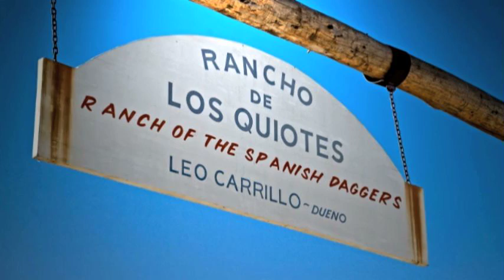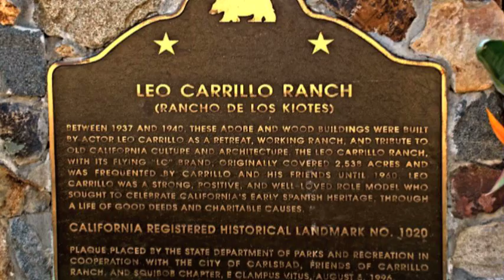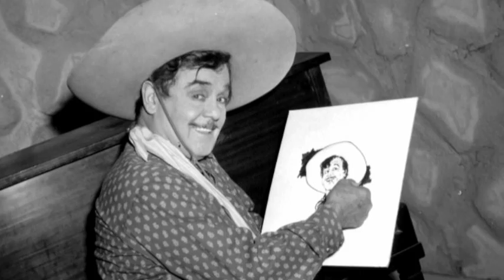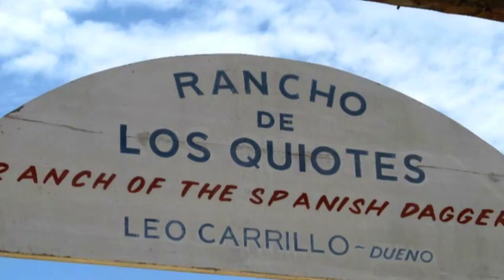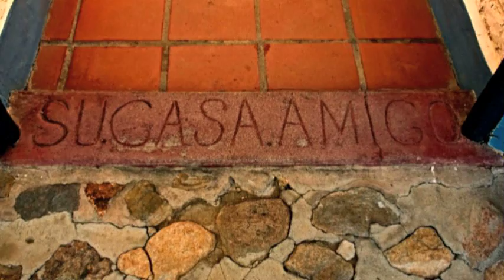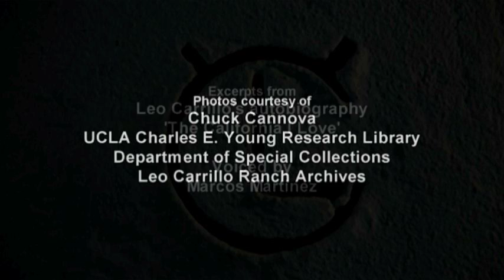Leo Carrillo Ranch Historic Park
A brief, narrated history of Leo Carrillo and his Rancho de los Quiotes Leo Carrillo Ranch Historic Park. Discover the history and tranquil beauty of this former working ranchero, once owned by actor Leo Carrillo.

Secluded in the heart of a magnificently landscaped 27-acre canyon, this historic park contains and protects romantic hand-crafted adobe buildings, antique windmills, a reflecting pool and many other beautiful historic structures where visitors can explore and experience California history. Nature-lovers delight in gorgeous agave, bougainvillea, Birds of Paradise, plentiful trees and the company of dozens of brilliant peacocks who call the ranch home.

Leo Carrillo Ranch is a designated Historic National Landmark that was opened to the public in August 2003. It is connected to the citywide trails system via the 4-mile long Rancho Carrillo trail.

City of Carlsbad
Carlsbad, Californai

Rancho Carrillo
Leo Carrillo Ranch
California Historic Landmarks
National Historic Landmark
Carrillo park